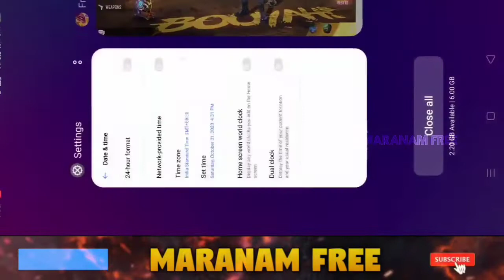Top 5 Secret Places & Tricks | மரணம் இலவசம் (para SAMSUNG,A3,A5,A6,A7,J2,J5,J7,55,S6,S7)